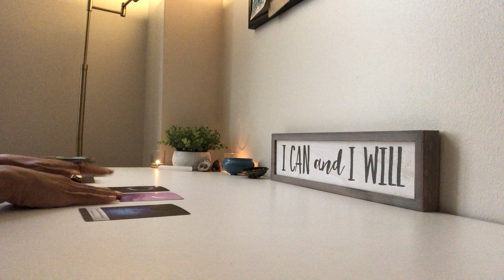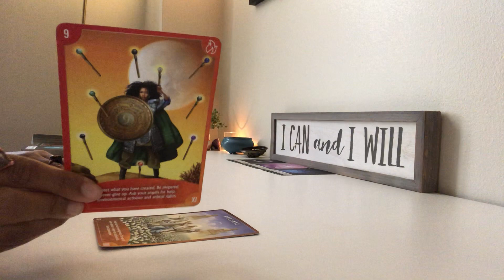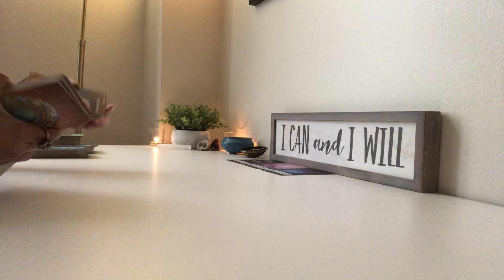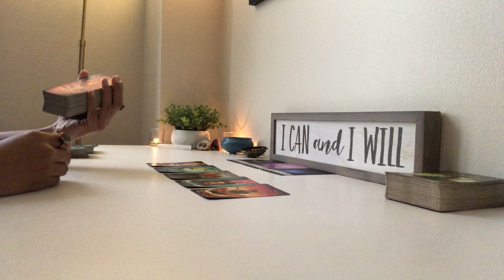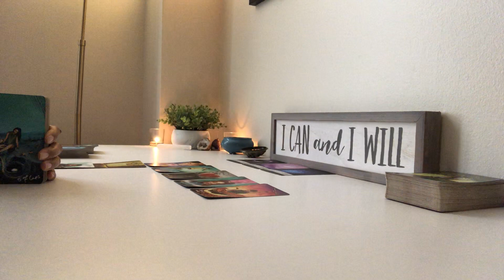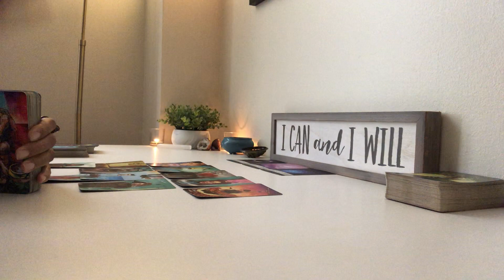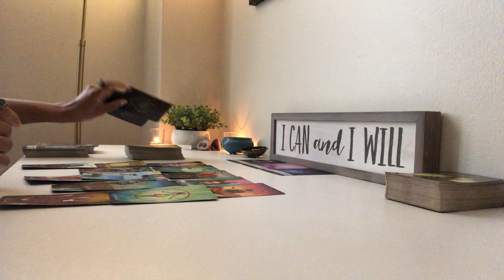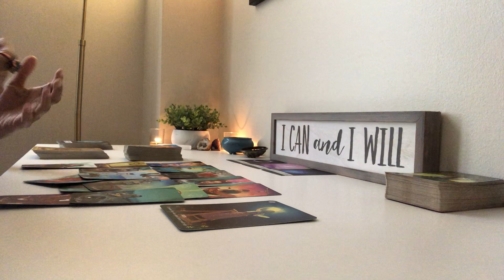CAPRICORN ♑️ WARNING. PROTECT YOUR ENERGY. BUT THIS ARROGANT FOOL WILL SOON MEET THEIR PUNISHMENT.